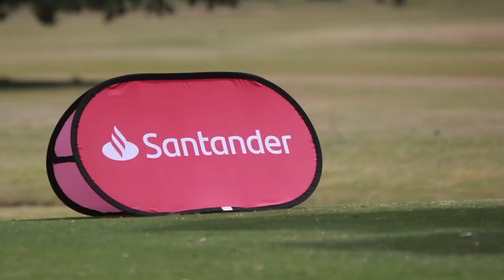6ta fecha: Rosario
Otra edición del SantanderGolfTour. Experiencias únicas que viven nuestros clientes con prácticas y charlas técnicas durante el evento.
Por ser cliente Select podés acceder a torneos de Golf en distintos puntos del país.